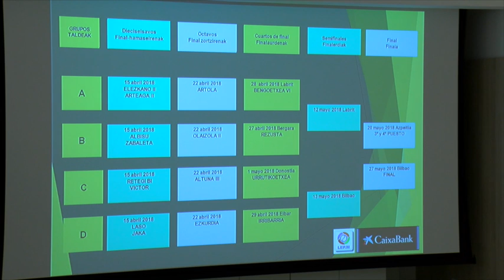Lehen Mailako buruz buruko txapelketaren aurkezpena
| Binakako Txapelketako finala jokatu bost egunera hasiko da Banakako Txapelketa. Albisu eta Zabaleta izango dira aurrez aurre ostiral honetan, Ataunen.